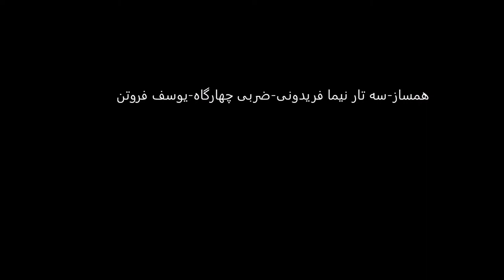سه تار نیما فریدونی ضربی چهارگاه یوسف فروتن